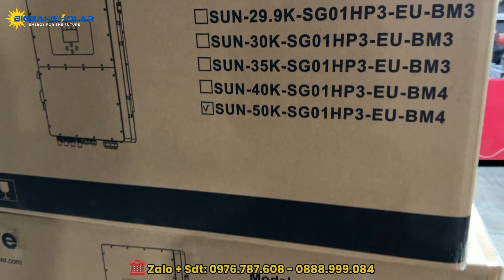Combo Điện Mặt Trời Phù Hợp Với Hộ Gia Đình | BigBang Solar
BigBang Solar là công ty phân phối các sản phẩm chính hãng của Deye, Luxpower, BSB ESS, Jinko, Longi tại Việt Nam.

Để giúp khách hàng dễ dàng lắp đặt điện mặt trời và mua những sản phẩm chất lượng nhất, BigBang Solar mang đến giải pháp combo lắp đặt sẵn. Giúp tiết kiệm thời gian lắp đặt, an toàn và dễ dàng đối với mọi người.

🏭 Địa chỉ: Số 119/11 Nguyễn Thị Kiểu - Tân Thới Hiệp - Q.12 - HCM
© Bản quyền video thuộc về BigBang Solar - Vui lòng không Re-up.